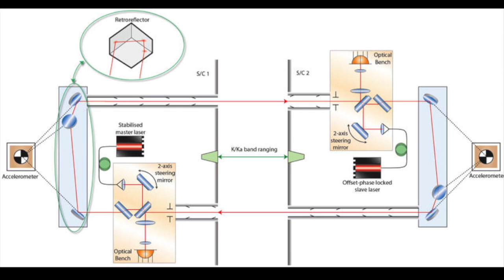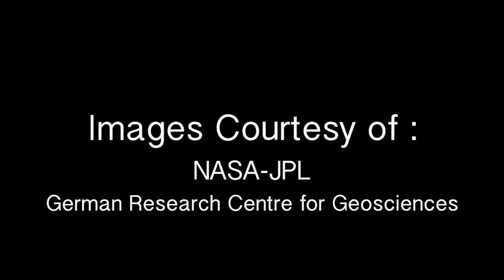GRACE Follow On Project: Phase Locking explained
Samuel Francis is a PhD candidate from the Centre for Gravitational Physics at The Australian National University. His research focuses on laser interferometry for the Gravity Recovery and Climate Experiment Follow-On (GRACE FO) NASA/German mission.

 In this video Samuel explains the weak-light phase locking experiment that he completed for his Engineering Honours project.

GRACE FO, a space-based interferometer will require optical signals to be tracked over hundreds of kilometres. GRACE FO will use lasers transmitted between spacecraft to measure displacements at the sub micron level. This is achieved by measuring the lasers' phase difference as it varies by millions of wavelengths as the light travels between spacecraft. Due to diffraction losses over the large distances the beams must travel between spacecraft only a fraction of the laser power is detected. This leads to a major challenge in these types of measurements: as the signal power decreases, the signal-to-noise reduces and measuring the phase of an optical signal becomes difficult as the phase detector becomes prone to cycle slips, non-deterministic jumps in phase by whole cycles.

This video discusses the use of independently stabilised lasers to reduce the probability of cycle slips. The goal is to achieve optical phase locking to sub-fW signals.